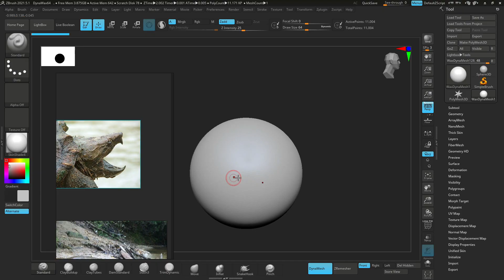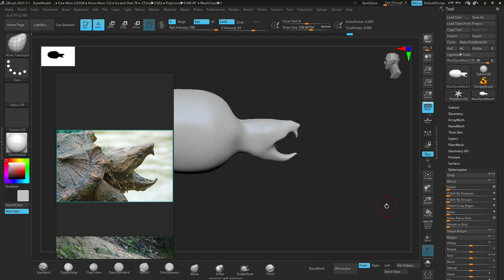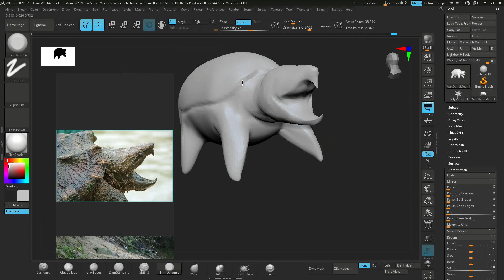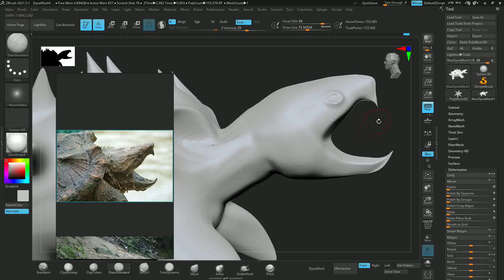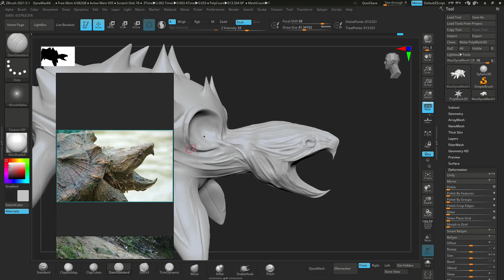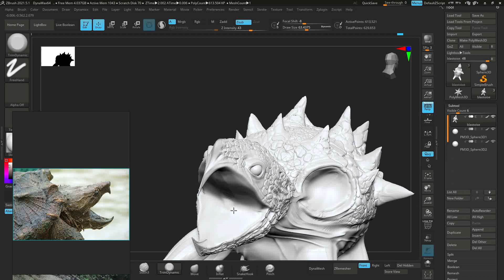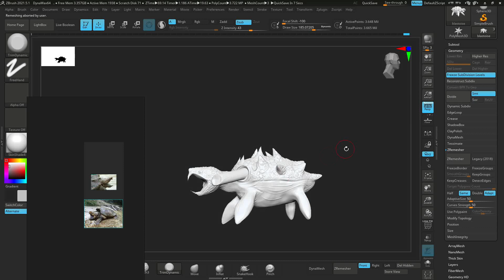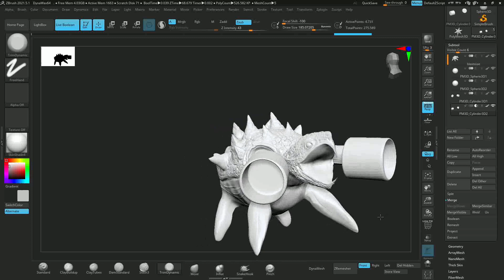✅Zbrush Character Sculpting (Blastoise Monster) learn With Me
Proceso de escultura digital de un Pokemon de manera realista.
Creación desde 0

 ✔    Block out Básico
✔     Búsqueda de formas
 ✔    Polypaint Básico